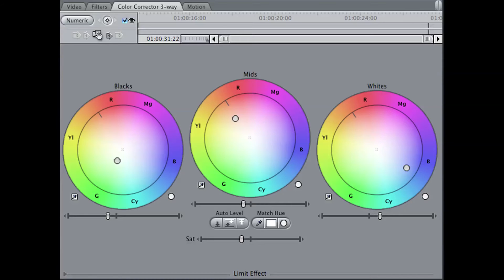Canon 5Dmk2 + FCP Color Correction